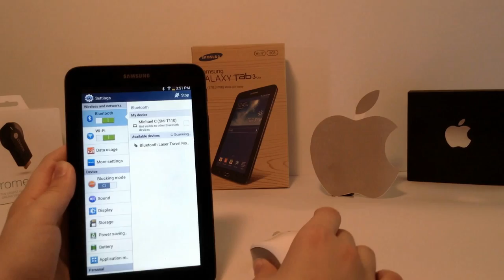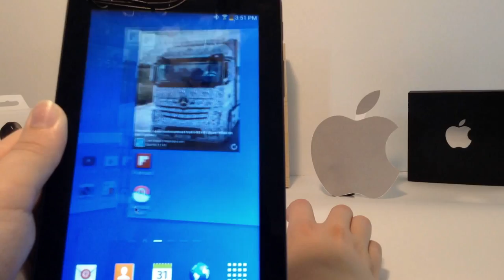How to Connect a Bluetooth Mouse to an Android Device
In this video, I will show you how to connect your bluetooth mouse to an Android device.